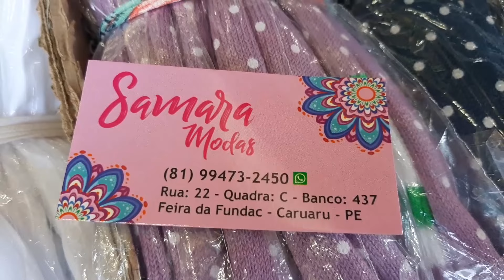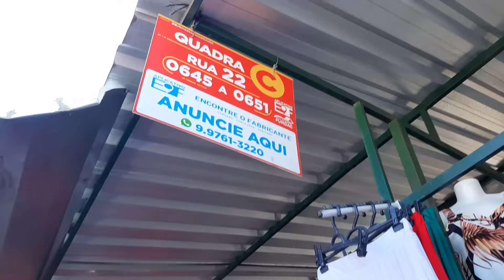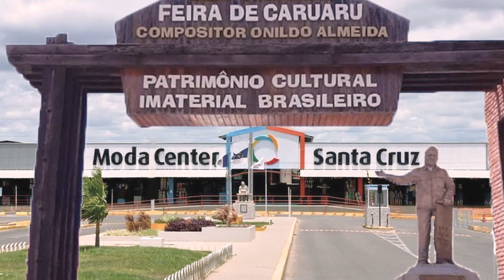CARUARU FEIRA DA SULANCA- MODA EVANGÉLICA, SAIAS, MACACÃO, BLUSAS, TSHIRT APARTIR DE R$10 NO ATACADO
Olá amores, sejam bem vindos. pra quem não me conhece me chamo Iral e mostrei um fornecedor de moda evangélica, saias plissadas, vestidos, macacão, blusas e tshirt. Espero que gostem. Obrigada a cada um de vocês !!